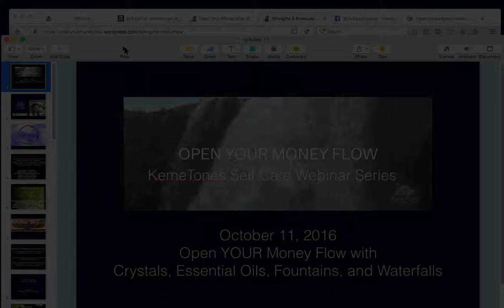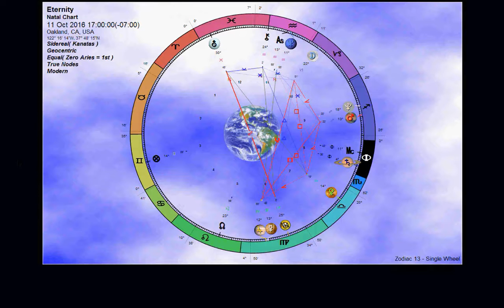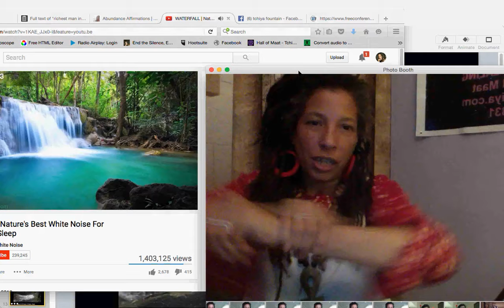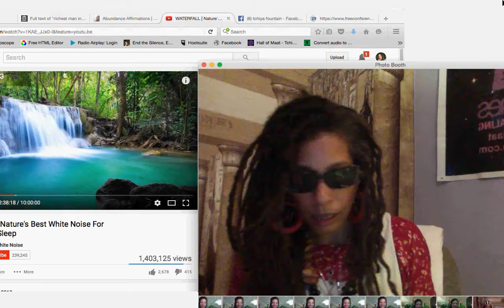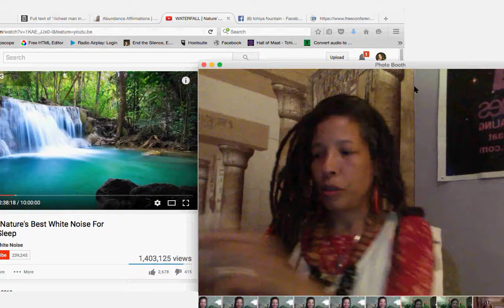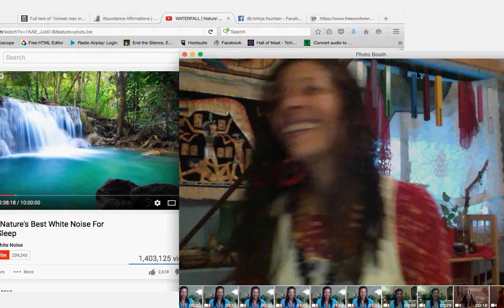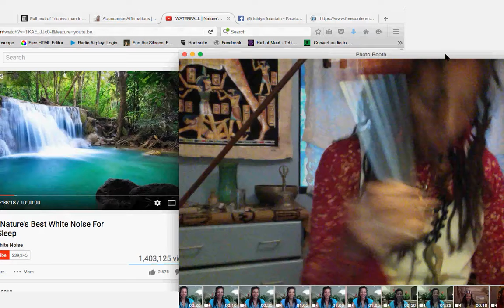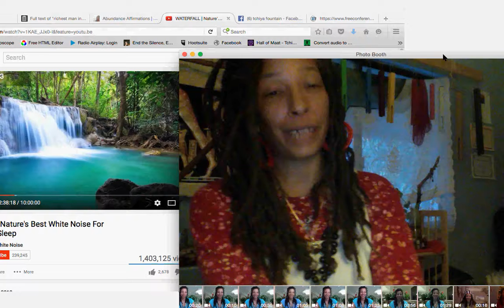OPEN YOUR MONEY FLOW with essential oils, water fountains and crystals:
Using Crystal, Essential Oils, Water Fountains Waterfalls and more to OPEN YOUR MONEY FLOW: KemeTones Self Care Webinar Series
OPEN YOUR MONEY FLOW with essential oils, water fountains and crystals: starts in 45 minutes! — Good Flowing!

We are covering various tools to open your money flow during the month of Aspolia, Sidereal Virgo.

Today we cover essential oils, flower essences, , fountains, aromatherapy, crystals and waterfalls. JOIN US! Every Tuesday at 5 pm pst. Login or dial in: JUST GET IN!